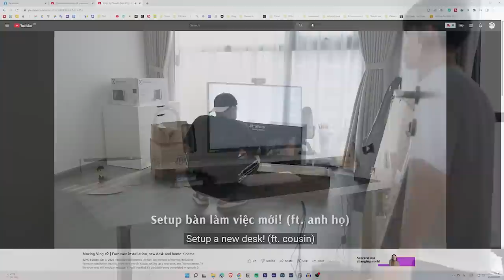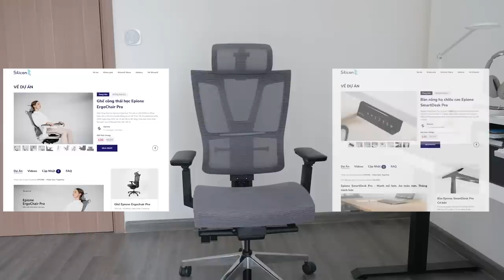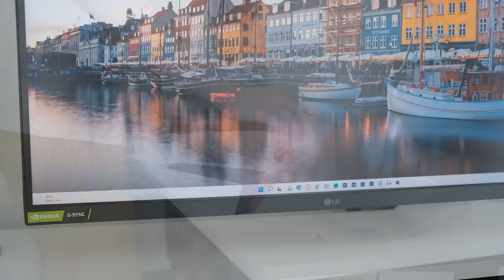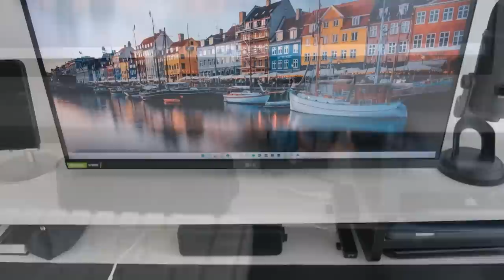MY NEW DESK SETUP | Bàn làm việc của mình ở nhà mới | Từ giờ được đứng học và làm việc rồi!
Cám ơn các bạn đã xem vlog desk setup này! Hi vọng là vlog sẽ giúp bạn tham khảo thêm được về bàn làm việc nâng hạ độ cao, cũng như truyền cảm hứng để các bạn có thể xây dựng một không gian học tập và làm việc lý tưởng cho bản thân.

⏱ TIMESTAMP
0:00 - Mở đầu
0:40 - Tổng quan về bàn làm việc
3:22 - Ưu, nhược điểm của bàn nâng hạ độ cao
5:18 - Giới thiệu các món đồ trên bàn làm việc
8:07 - Lời kết

💻VIDEO VỀ BÀN LÀM VIỆC TRƯỚC ĐÓ
Bàn làm việc tối giản của mình 2021 | My Minimalist Desk Setup 2021 | Desk Tour | KIRA

🎥 CAMERA
Camera 1: FUJIFILM XS10
Lens 1: FUJINON  XF18-55mmF2.8-4 R LM OIS
Lens 2: FUJINON  XF35mmF2 R WR
Camera 2: iPhone 13 Pro
Microphone: Rode VideoMic Pro Plus/ Rode Wireless Go II
Edit Software: Adobe Premiere Pro